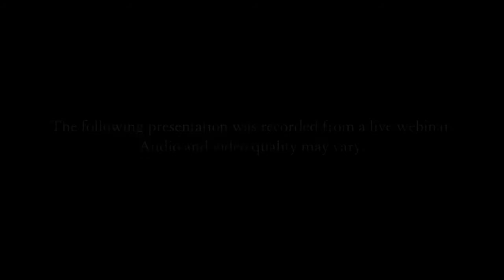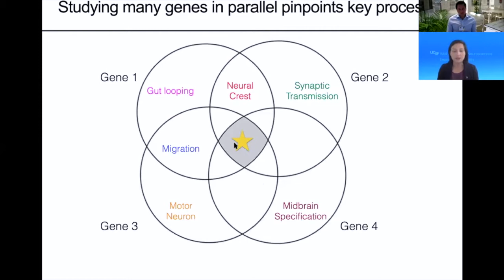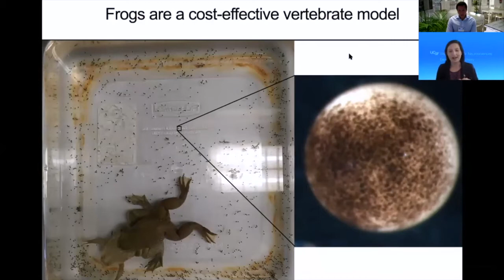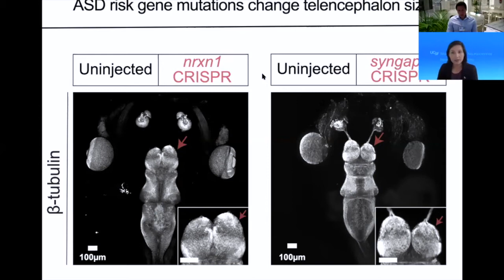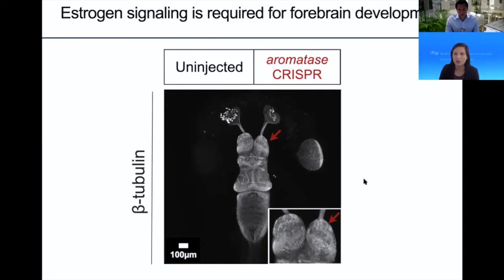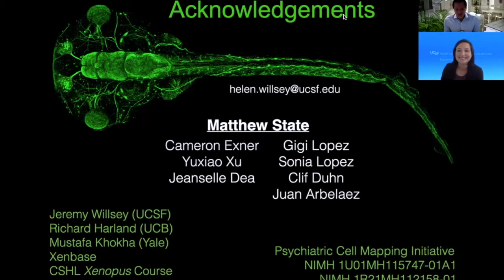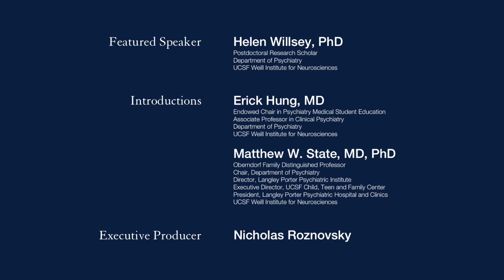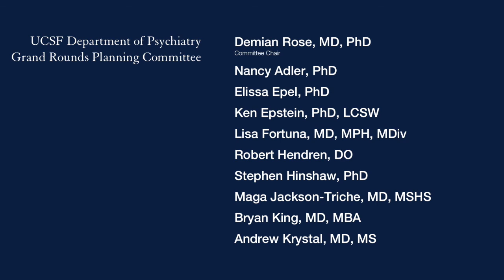Understanding Autism Pathobiology Using Frogs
2020 UCSF Psychiatry Trainee Research Award honoree Helen Willsey, PhD, talks about using Xenopus tropicalis (frogs) to identify molecular mechanisms underlying psychiatric disorders, as well as the roles of autism risk genes and estrogen signaling during neurogenesis. (April 21, 2020)